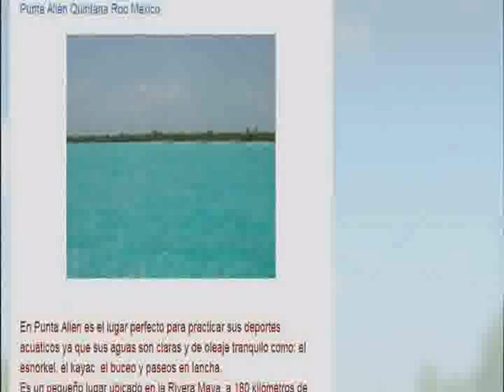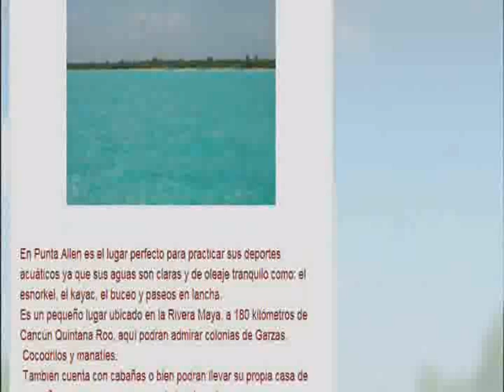punta allen quintana roo